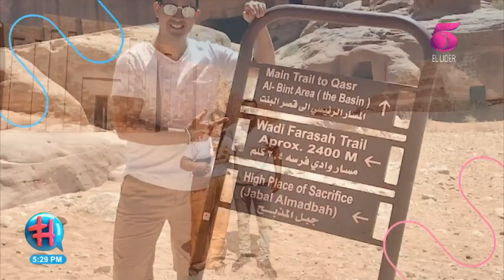¡Exclusiva! Wadi Gaitán cuenta a detalle su gran trayectoria televisiva en El Hilo